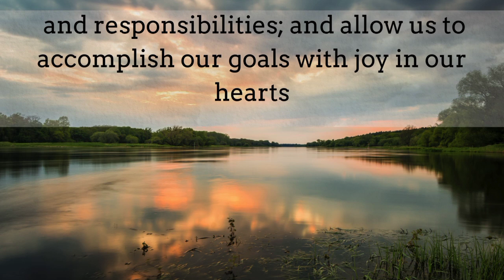Opening Prayer for SLAC, Meetings, Seminars and Trainings | With Voice Over